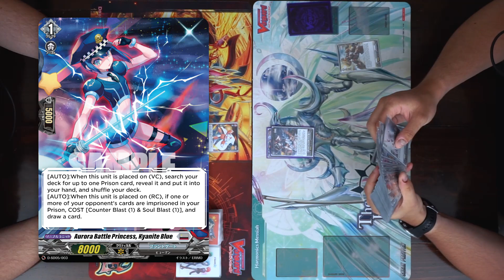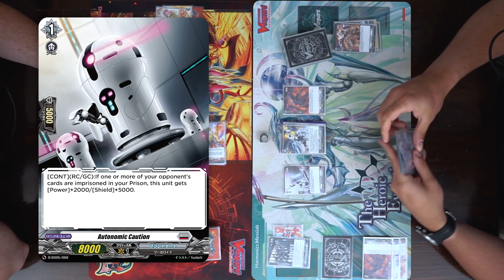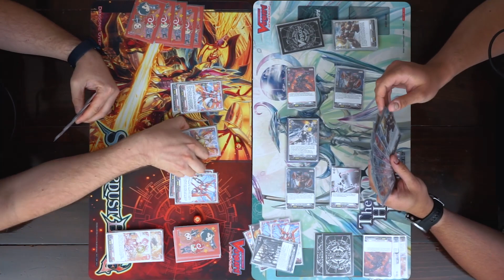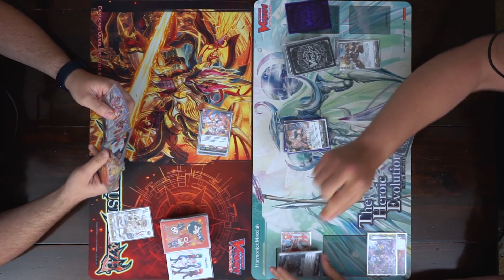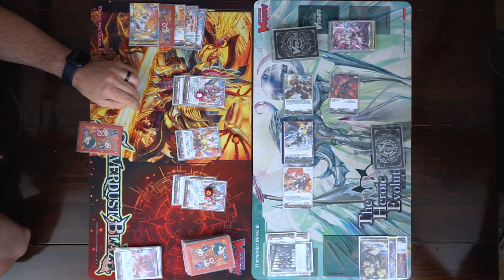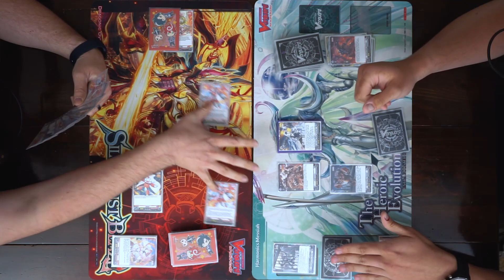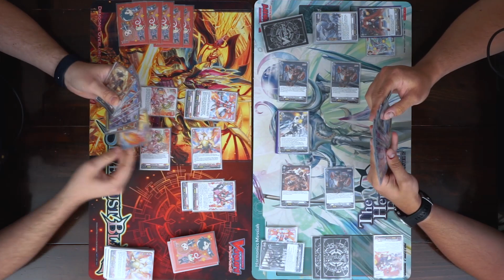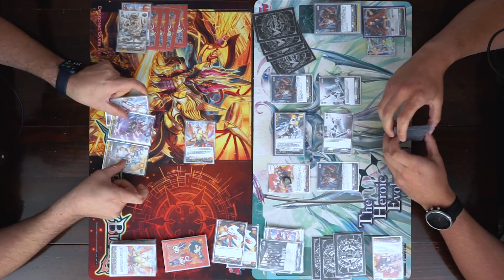[Proxy Play] Dragon Empire vs Brandt Gate | Apr 20, 2021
Arguably one of the most unfair matchups in D series currently, lets se how it goes.
Do to a delay I posting this video Brandt Gate will not be running its support from Festival Collection.

0:00 Intro
1:33 Game 1
15:57 Game 2
23:32 Game 3

[Snow_Brandt Gate]
Deflector by Ghostrifter Official

[Nirvana_Dragon Empire]
Fallen Kingdom by SilentCrafter